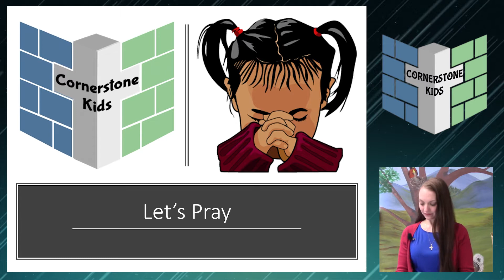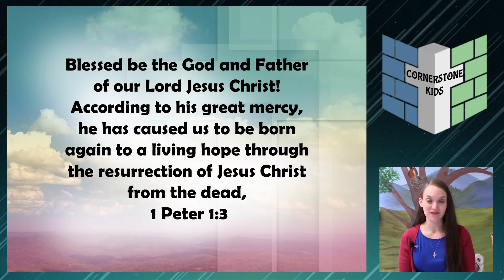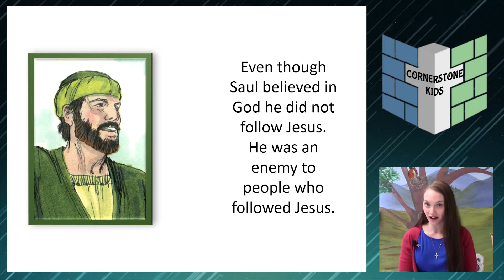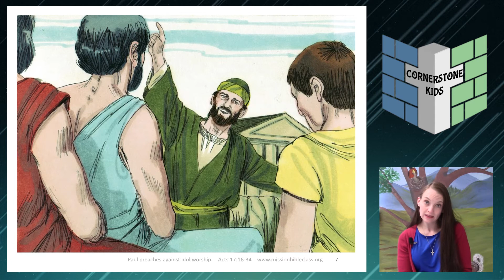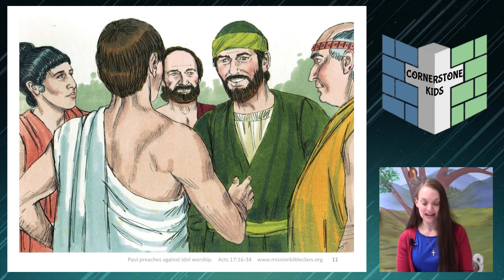Cornerstone Kids 5/24/2020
Join us this Sunday as we learn about Saul.